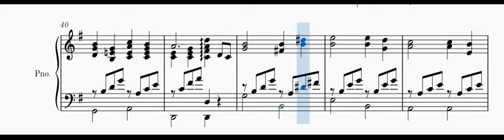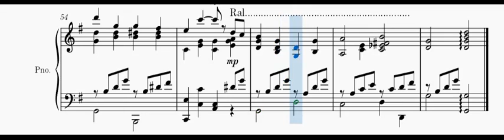Piaf - Hymne à l'amour - piano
Accompagnement piano à répéter de l'"Hymne à l'amour" chanté par Edith Piaf en visionnant la partition.
Piano accompaniment of the "Hymn to love"  sung by Edith Piaf while viewing the score.
Toutes les vidéos, les explications et télécharger la partition sur / All videos, explanations and download the score